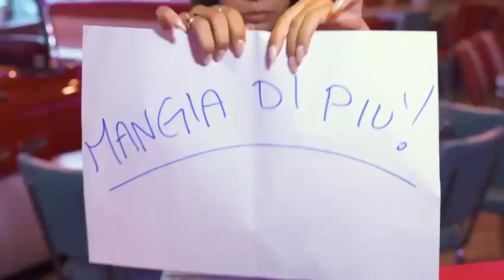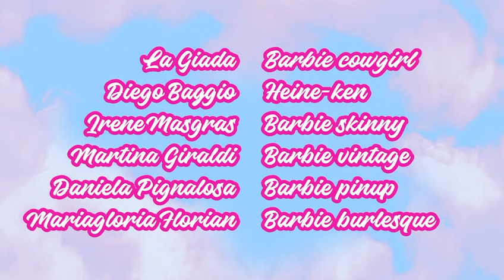Parodia barbie curvy girl